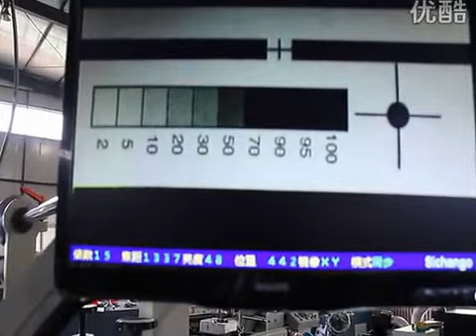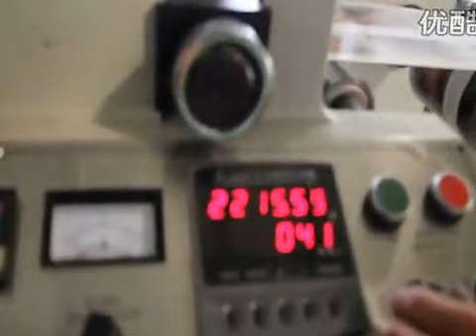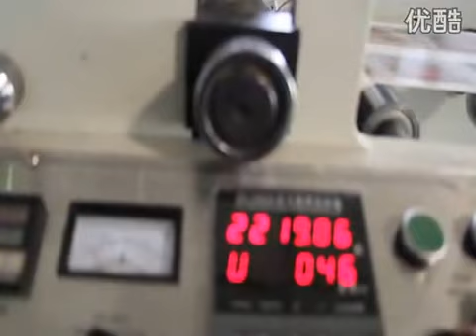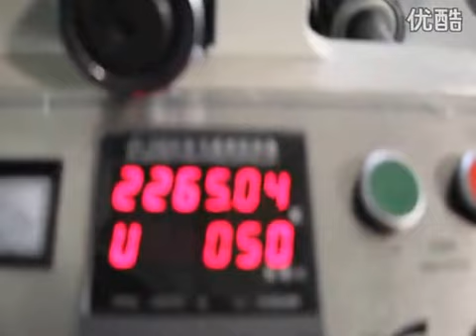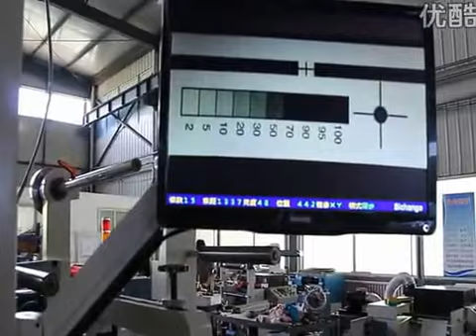Flexo printing machine